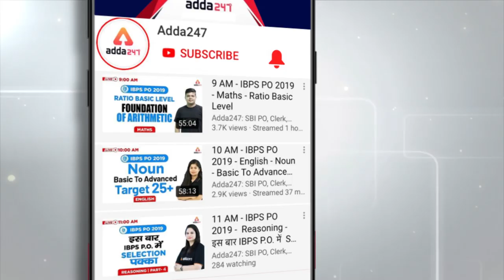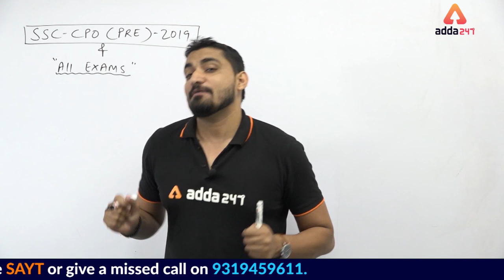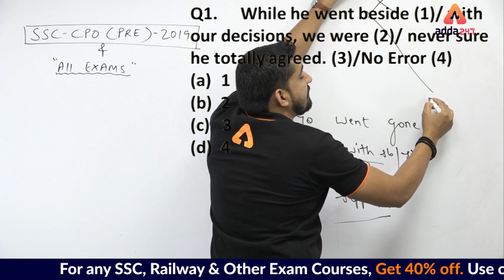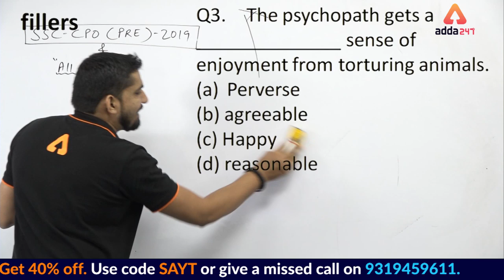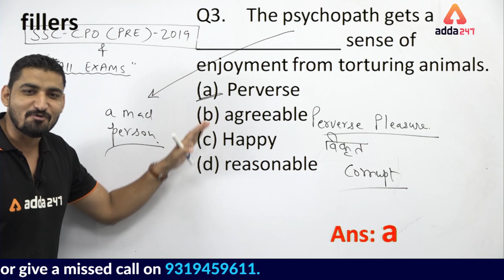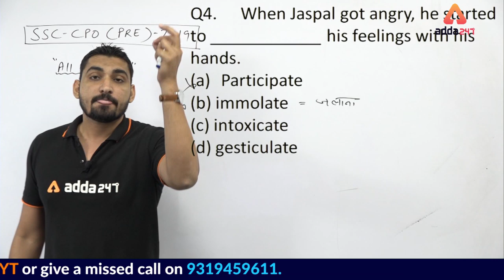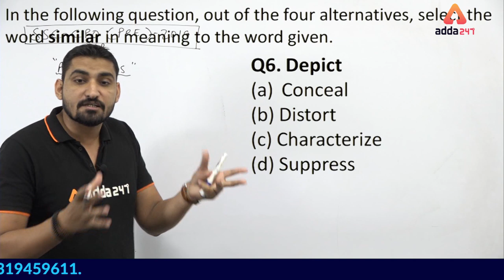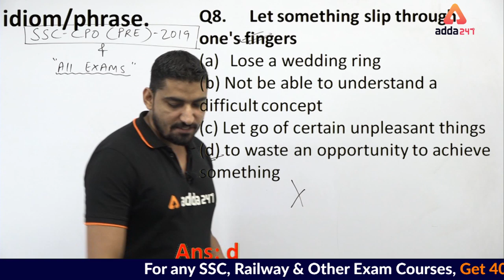SSC CPO 2019 | English | SSC CPO PRE जुड़िए Live Test में (50 Marks का खेल है)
7:00 AM ⇒ English

All Exams
8:00 AM ⇒ Reasoning
8:30 AM ⇒ English

9:00 AM ⇒   Reasoning
10:00 AM⇒  General Studies
11:00 AM ⇒ General Science
12:00 PM ⇒  Maths

UPSI 2019
1:00 PM ⇒   GS
2:00 PM ⇒   Maths
3:00 PM ⇒   Reasoning

5:00 PM ⇒   Reasoning
6:00 PM ⇒   English

7:00 PM ⇒   GA/GS

8:00 PM ⇒   Maths
9:00 PM ⇒   Maths

UPSSSC 2019
5:00 PM ⇒ GS/ Reasoning
6:00 PM ⇒ Hindi  / Maths